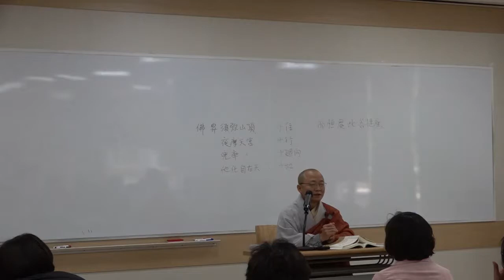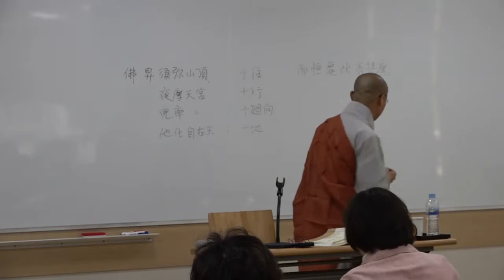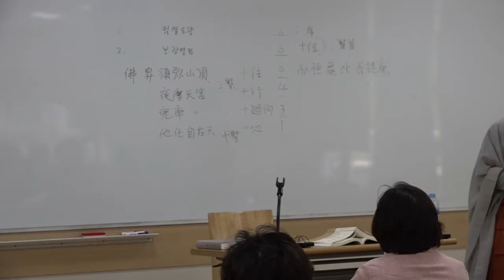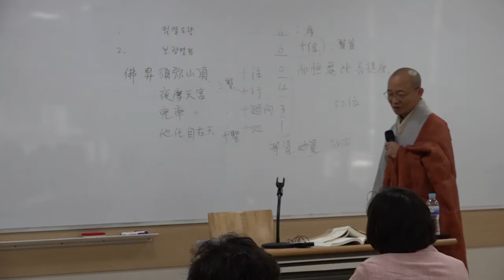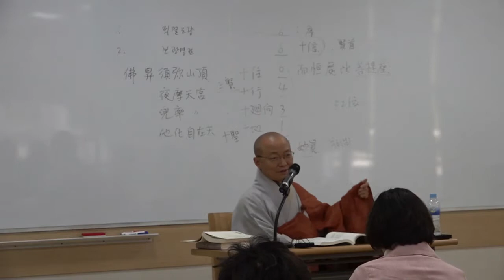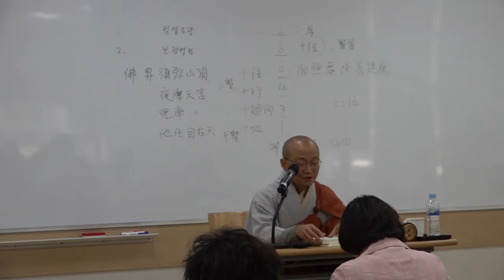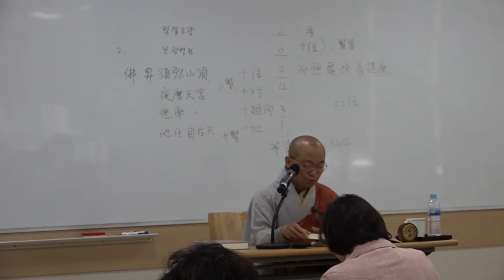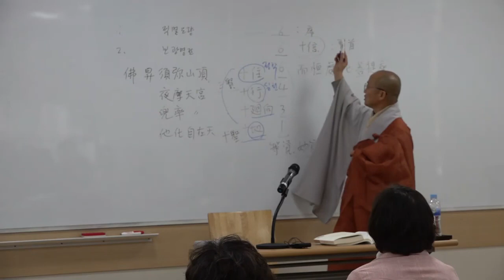2019년 봉은사 경전교실 화엄경3-2 반산스님 20190416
- 강좌 : 경전반 화엄경3-2
- 강사 : 반산스님(쌍계사/통도사/해인사승가대학 강사)